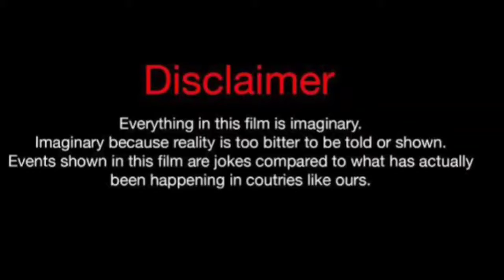Vee Lee Vs J Diva (Kountry Wayne Member) Real Life Partners 2024